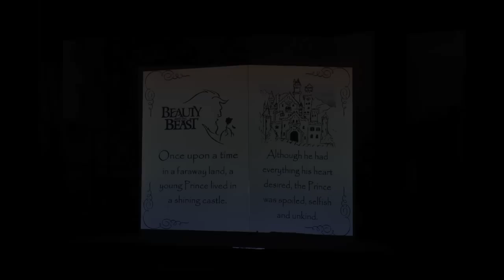SouthLake Christian Academy (Beauty and the Beast)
Side Show